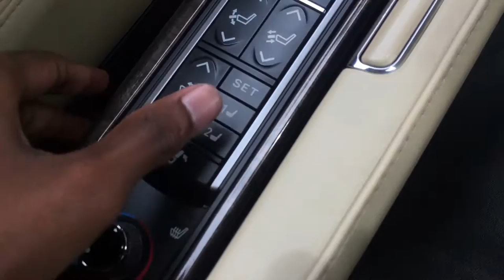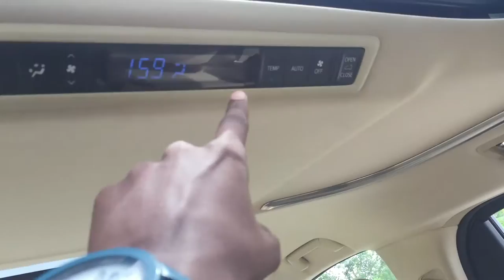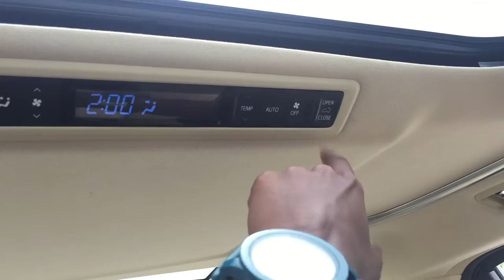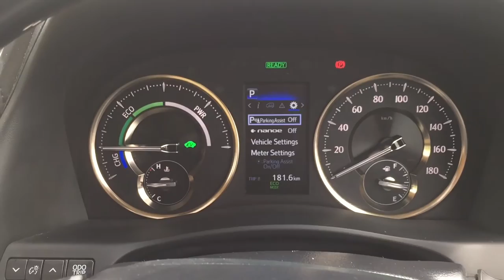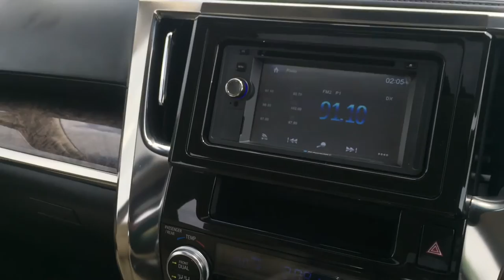New Toyota Vellfire 2020 India Variant Hotel In The Car | Telugu Review | Exterior & Interior Price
this videos all about toyota vellfire hotel in the car Toyota vellfire 2020 telugu review Review,Vellfire puts power 115bhp & 198 Nm torque,2020 toyota vellfire india price, 1.cr approx on road in hyd Toyota vellfire premium Review,Vellfire puts power 115bhp & 198 Nm torque,2020 toyota vellfire india price, 1.cr approx on road in hyd Toyota vellfire premium and the comparison of mercedes v class 220d with toyota vellfire and don"t compare with kia carnival